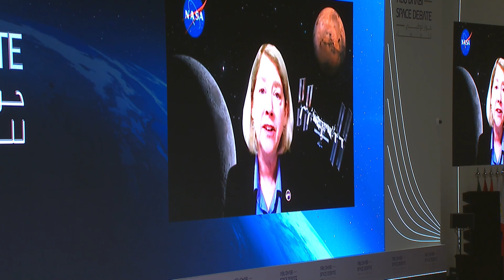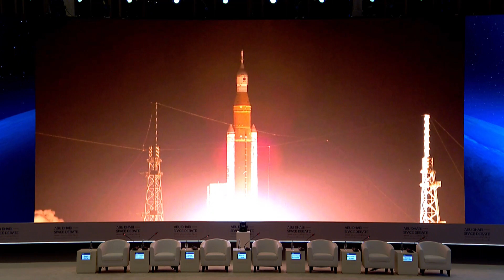Biggest Space Debate Just Occurred, Here's What Happened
Here's a recap of the Abu Dhabi Space Debate event, organized by the UAE Space Agency on 5-6 December 2022.

0:00 WHAT IS ABU DHABI SPACE DEBATE?
0:33 HOW DOES SPACE EXPLORATION BENEFIT HUMANITY?
03:11 WHAT'S OUR NEXT STEP?

Produced, directed, and edited by:
Ardit Bicaj

Narrated by:
Russell Archey

Graphics:
Abu Dhabi Space Debate

A big thank you to our lovely channel members:
Damon Reid
Joseph Pacchetti
Pix_elle